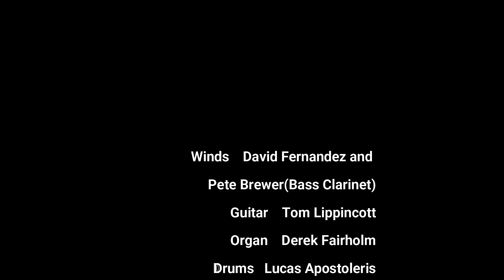Wading for Tomorrow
David Fernandez - Winds
Featuring Tom Lippincott - Guitar
Lucas Apostoleris - Drums
Derek Fairholm - Organ

Mixed by: Eric England